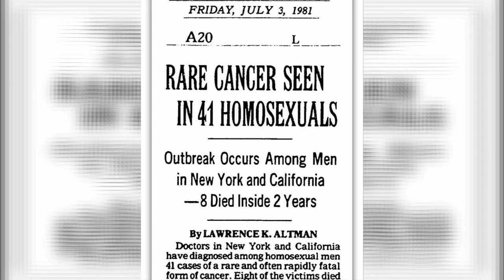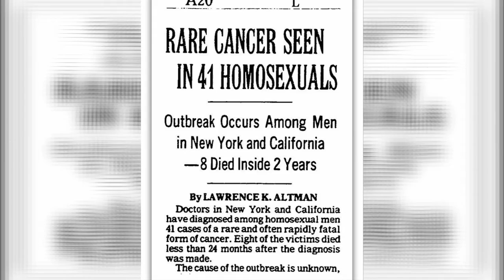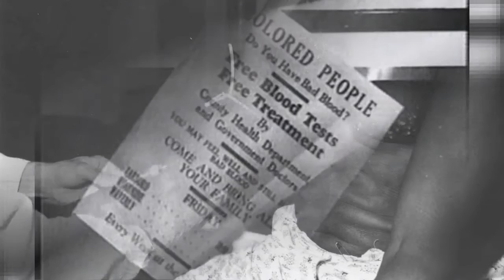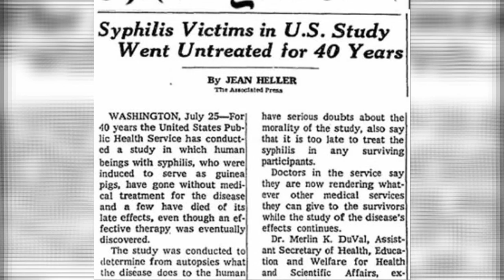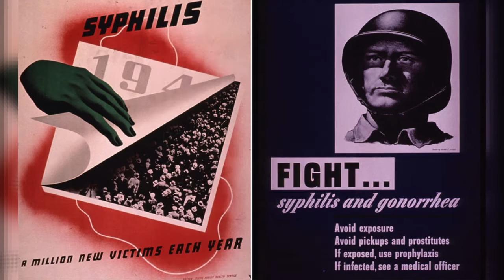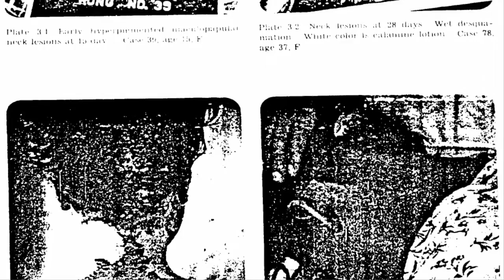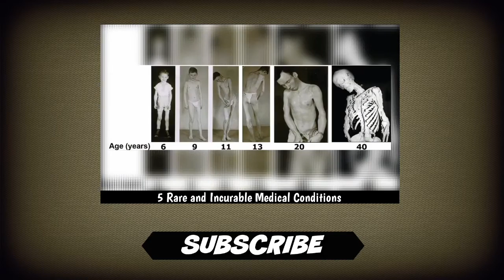10 Most Inhumane Experiments Ever Conducted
I would like to state the the following video will have some disturbing photos so please beware.